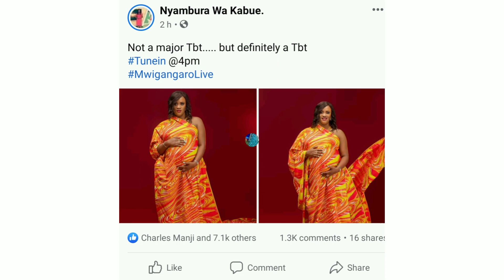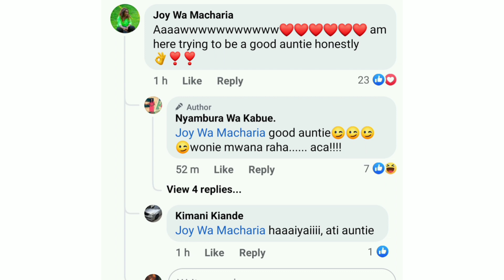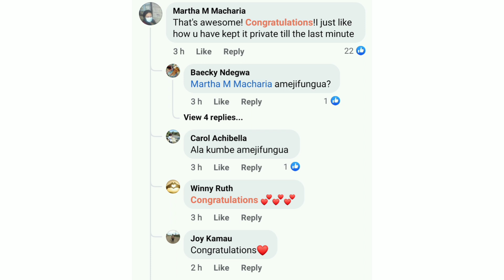NYAMBURA WA KABUE BLESSED WITH A CHILD. CONGRATULATIONS 💞💕❣️💖